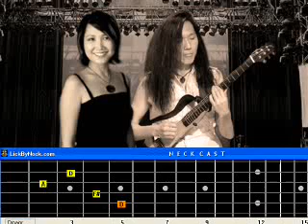One Of Us 2 Guitar Lesson Fingerstyle Solo Chord Melody.avi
Charlene on vocal, Fatt on guitar.
Sing along guitar lesson presented in onscreen animated fretboard format.
Get this FREE software (with TAB display, SLOW down and STEP through features) and many other more tunes